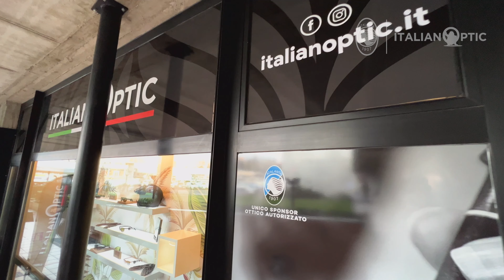Ademola Lookman POTM Ottobre e Novembre | ITA + ENG SUBS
Non gli ci è voluto tanto tempo, Ademola Lookman, uno dei giocatori arrivati all’Atalanta nell’ultima sessione estiva del calciomercato, è subito entrato nel cuore dei tifosi atalantini. Al debutto in nerazzurro, al Ferraris di Genova con la Sampdoria alla prima giornata, è arrivata anche la sua la sua prima marcatura atalantina con la sua esultanza che gioca anche con il suo cognome… E a Ottobre e Novembre è stato premiato dai tifosi quale Player of the Month...

It didn’t take Ademola Lookman long to conquer the heart of Atalanta’s fanbase as the Nigerian, one of the players joining the Club in the latest summer window market, scored his first-ever goal donning the black-and-blue colours in his first-ever appearance in the outing at the Luigi Ferraris stadium against Sampdoria as early as Matchday 1 when he flaunted his already iconic celebration based on a zesty take on his surname... And the fans recognized him as Player of the Month for October and November...

TRACK/AUDIO The David Roy Collective - The Sun Always Rises ARTLIST